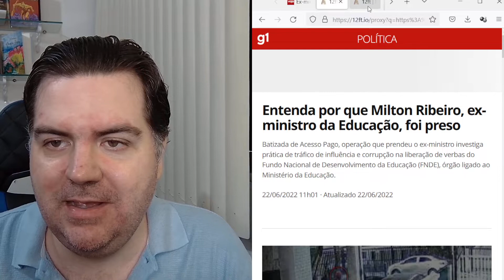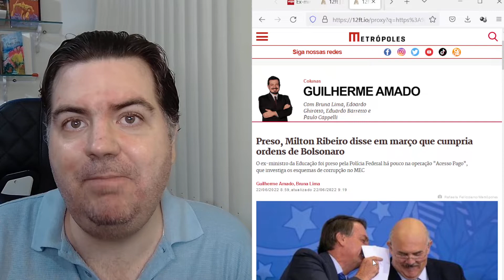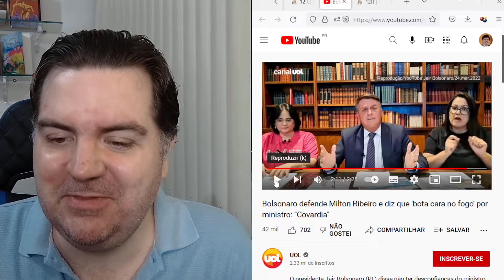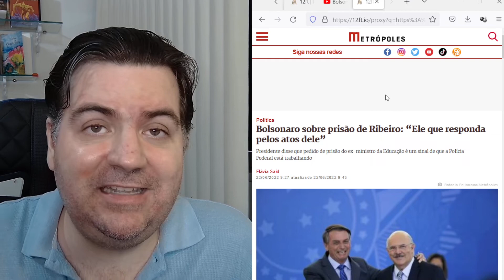BOMBA: BOLSONARO BOTA CARA NO FOGO POR EX-MINISTRO PRESO (VEJA VÍDEO)